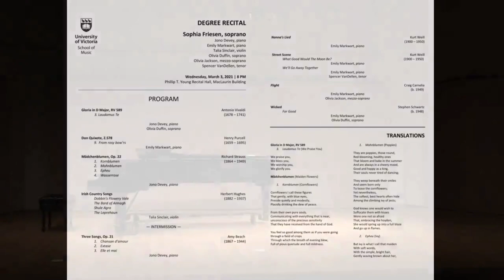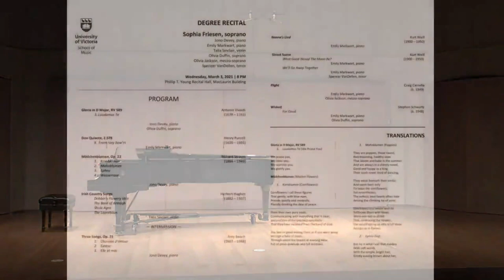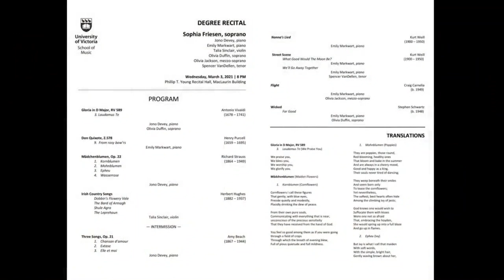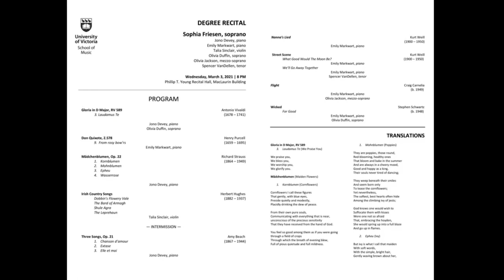Sophia Friesen | Graduation Recital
Sophia Friesen presents her Bachelor of Music graduating recital for voice performance at the University of Victoria. Recorded March 3rd, 2021.

Featuring,
Jono Devey, Piano
Emily Markwart, Piano
Talia Sinclair, Violin
Olivia Duffin, Soprano
Olivia Jackson, Mezzo-Soprano
Spencer Vandellen, Tenor